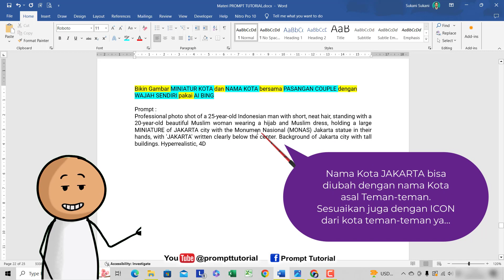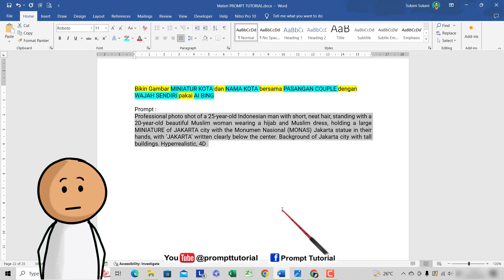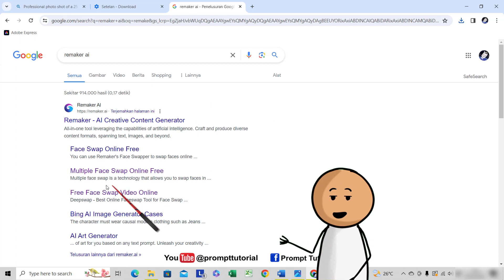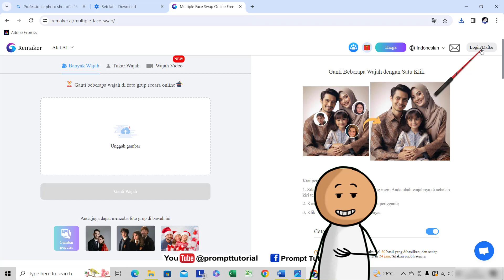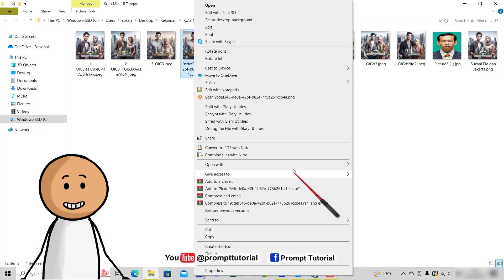🔥 IDE KREATIF !! BUAT MINIATUR KOTA, PASANGAN COUPLE PAKAI WAJAH SENDIRI DENGAN AI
Dalam video ini, saya akan menunjukkan Ide Kreatif membuat MINIATUR KOTA, ada NAMA KOTANYA, dan PASANGAN COUPLE pakai WAJAH SENDIRI dengan AI Bing Image Creator. Prompt ada di deskripsi video, silahkan ATM (Amati, Tiru dan Modifikasi), kembangkan prompt tersebut sesuai imajinasi teman-teman. Semoga bermanfaat!!

"Jangan kenal lelah untuk terus Mencari nafkah,, biarpun tidak seberapa jika ditekuni pasti akan membuahkan hasil"

Perhatian ! Untuk penggunaan prompt yang benar, WAJIB menonton videonya sampai selesai, agar tidak gagal paham.
Prompt :
Professional photo shot of a (“ xxx “)-year-old Indonesian man with (“ yyy “), standing with a (“ zzz “)-year-old beautiful Muslim woman wearing a (“ aaa “), holding a large MINIATURE of (“ bbb “)  city with (“ ccc “) statue in their hands, with '(“ bbb “)' written clearly below the center. Background of (“ bbb “) city with tall buildings. Hyperrealistic, 4D

Note :
 Ubah (“ xxx “), menjadi umur laki-laki (man), misalnya 25, 30 atau yang lain
 Ubah (“ yyy “), menjadi karakteristik rambut laki-laki (man), misalnya short, neat hair (rambut pendek dan rapi), atau yang lain
 Ubah (“ zzz “), menjadi umur perempuan (woman), misalnya 20, 25 atau yang lain
 Ubah (“ aaa “), menjadi jenis pakaian perempuan (woman), misalnya hijab and Muslim dress (jilban dan baju muslim), atau yang lain
 Ubah (“ bbb “), menjadi nama kota, misalnya Jakarta, Bandung, atau yang lain
 Ubah (“ ccc “), menjadi jenis ikon kota, misalnya Monumen Nasional (MONAS), atau yang lain

GAMPANG!! Cara Daftar Akun di BING IMAGE CREATOR terbaru 2024 | Mudah dan Cepat | ai :

Selamat mencoba!
➡️ Your Queries & Tags for Reference :
Prompt Tutorial
@Prompt Tutorial
Prompt Tutorial pak Sukani
Prompttutorial
Tutorial BING Image Creator
Pak Sukani
bing image creator prompts
how to write prompts for ai art
image creator
bing ai image generator
bing image creator youtube
how to open bing image creator
prompts for bing ai
bing image creator sign up
bing image creative
viral bing image creator
how to edit bing image creator
bing image
membuat MINIATUR KOTA, ada NAMA KOTANYA dan PASANGAN COUPLE dengan WAJAH SENDIRI dengan ai
membuat MINIATUR KOTA, ada NAMA KOTANYA dan PASANGAN COUPLE dengan WAJAH SENDIRI ai
membuat MINIATUR KOTA, ada NAMA KOTANYA dan PASANGAN COUPLE dengan WAJAH SENDIRI ai gratis
membuat MINIATUR KOTA, ada NAMA KOTANYA dan PASANGAN COUPLE dengan WAJAH SENDIRI disney
membuat MINIATUR KOTA, ada NAMA KOTANYA dan PASANGAN COUPLE dengan WAJAH SENDIRI ai bing
membuat MINIATUR KOTA, ada NAMA KOTANYA dan PASANGAN COUPLE dengan WAJAH SENDIRI ai di bing
membuat MINIATUR KOTA, ada NAMA KOTANYA dan PASANGAN COUPLE dengan WAJAH SENDIRI ai dengan foto sendiri
membuat MINIATUR KOTA, ada NAMA KOTANYA dan PASANGAN COUPLE dengan WAJAH SENDIRI ai disney gratis
membuat MINIATUR KOTA, ada NAMA KOTANYA dan PASANGAN COUPLE dengan WAJAH SENDIRI ai dengan bing
membuat MINIATUR KOTA, ada NAMA KOTANYA dan PASANGAN COUPLE dengan WAJAH SENDIRI dengan ai bing
intelligence
cara membuat MINIATUR KOTA, ada NAMA KOTANYA dan PASANGAN COUPLE dengan WAJAH SENDIRI dengan ai
membuat gambar animasi dengan ai
membuat gambar kartun dengan ai
membuat gambar anime dengan ai
membuat gambar MINIATUR KOTA, ada NAMA KOTANYA dan PASANGAN COUPLE dengan WAJAH SENDIRI
membuat gambar MINIATUR KOTA, ada NAMA KOTANYA dan PASANGAN COUPLE dengan WAJAH SENDIRI pakai AI BING